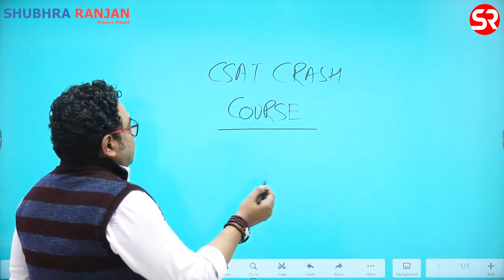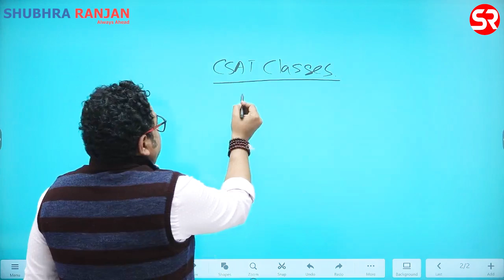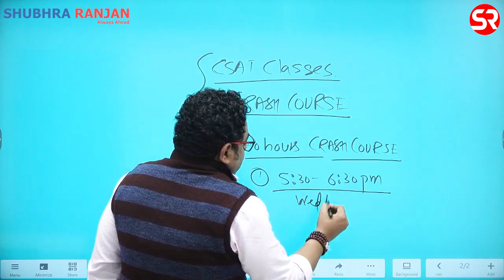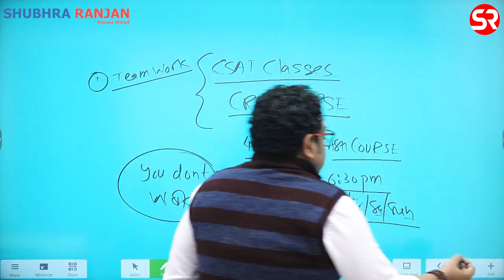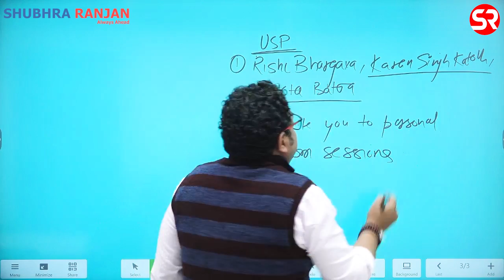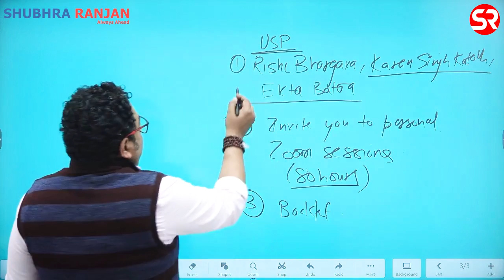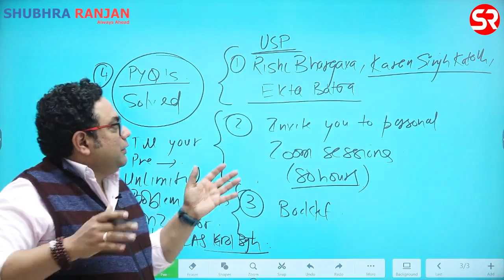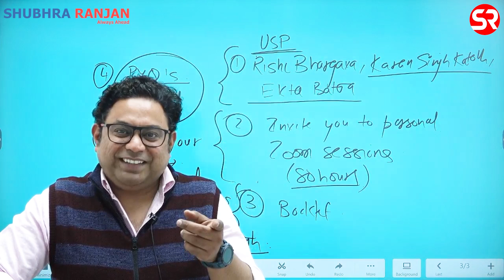40Hrs Csat Crash Course || Targeting Prelims 2022 || Rishi Bhargava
Csat Crash Course:
Batch Starting from 2nd March 2022

Course Features:
- Classes 5 days a week (Wed, Thu, Fri, Sat, Sun)
- 1 hour each day (05:30 pm - 06:30 pm)
-  40 Hours total Syllabus
-  Booklet for practise provided
-  All previous years CSAT papers with solutions provided
-  Problem solving everyday. Special Zoom session available on demand for solving problems